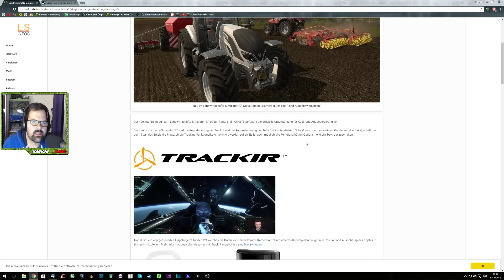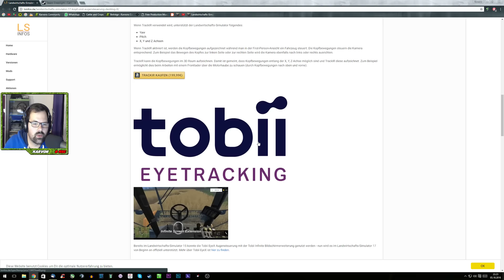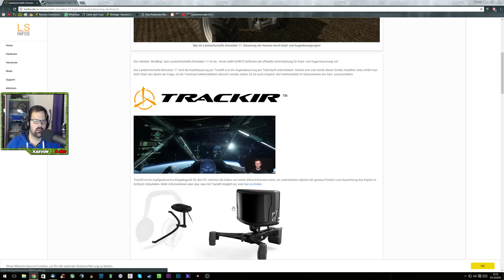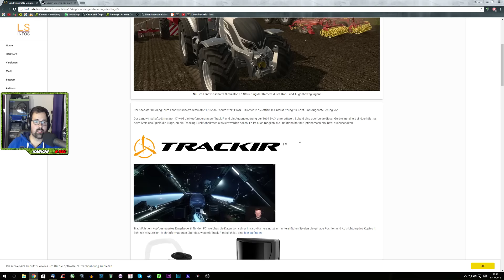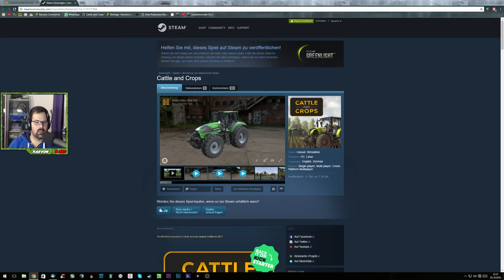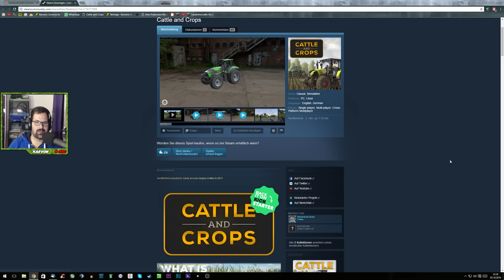TRACK IR für den LS17 und STEAM GREENLIGHT für CATTLE and CROPS!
LS17 und CATTLE and CROPS News
TRACK IR und Stream Greenlight

    ► Sehr günstig & max 5 Minuten Lieferzeit!
    ► Kaufe selber seit 6 Jahren bei MMOGA!
    ► Extrem guter Service!

► Weitere Möglichkeiten mich zu unterstützen:
    ► Videos komplett schauen: So bewirkt ihr, dass meine
        Videos höher gerankt werde in der Suche.
        Aktuell der wichtigste Wert auf YOUTUBE!
    ► Like - Jedes Like zählt!
    ► Views - Je länger ihr schaut, desto besser!
    ► Kommentare - Ein schön geschriebener Kommentar!
    ► Teilen & Empfehlen - Sagt es euren Freunden!
    ► Vielen Dank!

Wichtig zur Videobeschreibung

Hallo Freunde!

Ich nutze meine Videobeschreibung nur für die wichtigsten Infos und daher ist sie sehr neutral gehalten und standartisiert. Bitte seht mir das nach und wenn euch etwas wichtiges fehlen sollte, dann schreibt es mir unverzüglich.

Mein PC:
► Sennheiser PC 360 Game Headset + AntLion MocMic 4.0
► SC 450 USB
Aufnahme Software;

► MSI Afterburner

Software für Bearbeitung:

► Audacity
► MeGUI
► Photoshop